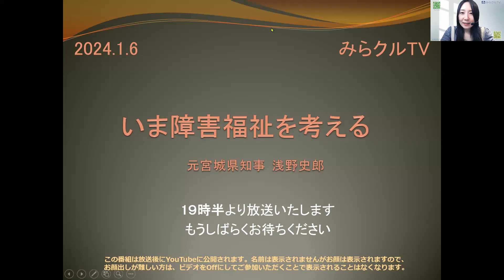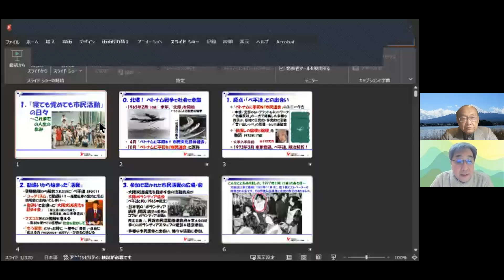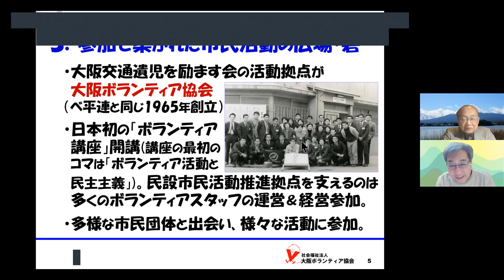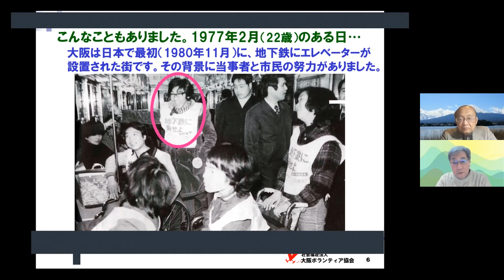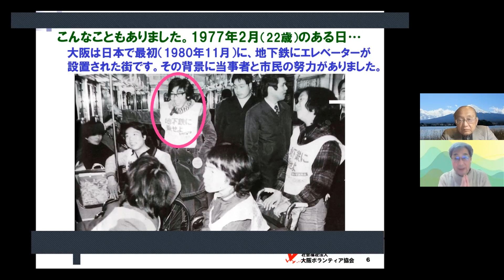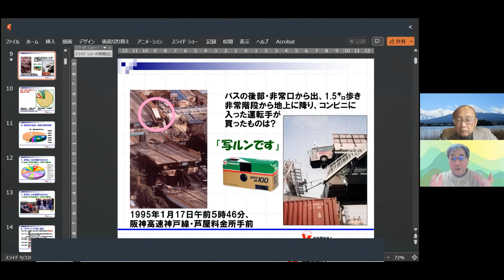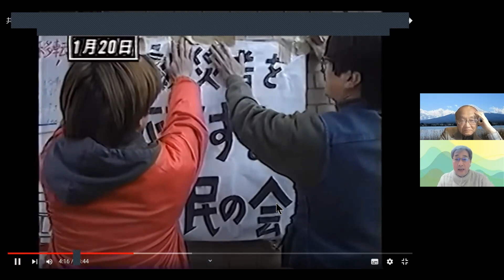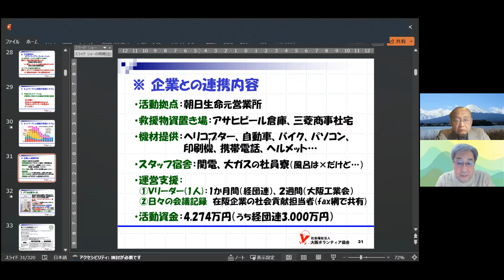240106「みらクルTV」今、障害福祉を考える 浅野史郎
ゲスト：早瀬昇さん　以下、浅野史郎さん記載
早瀬さんは大阪ボランティア協会理事長をはじめ各種団体の理事をなさっております。ボランティアの日本語訳を「ほっとかれへん」「がまんでけへん」と言ったのは早瀬さんです。「ボランティアは恋に似ている。恋は強制されてするものではない。やめろと言われてもやめられない」と私に教えてくれたのは早瀬さんだったか、私の創作だったか。

　早瀬さんはNPO法の成立（１９９８年）に尽力しました。社会を変える主体者は「市民」、市民活動への「参加」と「協力」で自治型社会の危機を救おうという信念の持ち主です。